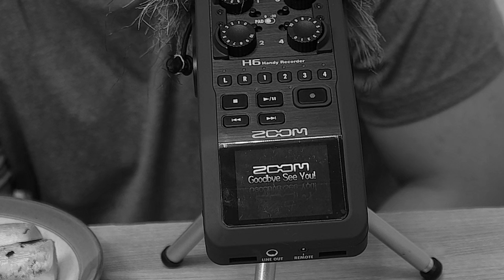붓기빼는 얼굴마사지 와 ASMR 촬영 망한 이야기..ㅠ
지난 한 주 동안 업로드를 못하였는데 그에 얽힌 슬픈 사연이 있습니다.. ㅠㅠ

그래서 그 때 촬영한 영상들을 짧게 편집해서 올립니다.

즐거운 하루 보내세요! ㅎ